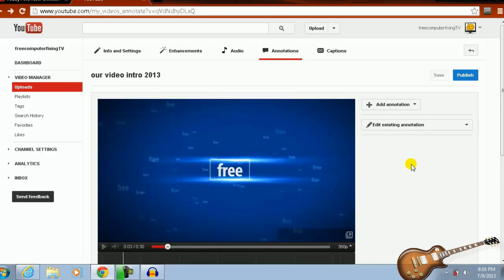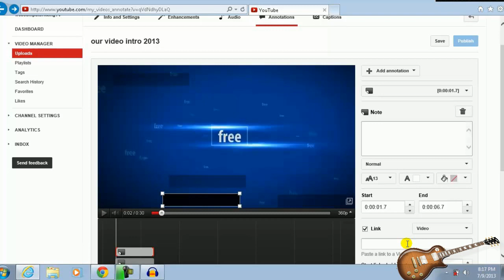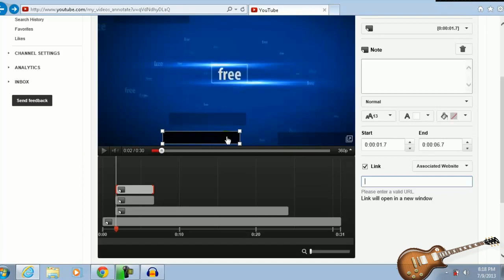youtube annotations not working on google chrome ? This is how to make it work 2013 HD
This video is about YouTube annotations not working on Google chrome.
Google chrome is working on this problem right now, but in the meantime you can use internet explorer.